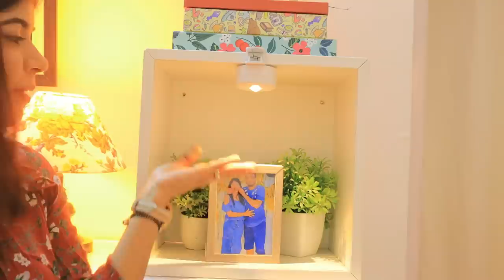*Extreme*Bedroom Makeover ! With Lots of DIY | Bedroom Decorating Ideas💡Colorful Makeover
Hey Guys

Product Links :
bedside Lamp
Yellow bedsheets
Mini Floral lamp
ikea chest of drawer
Work desk
pink rug
ikea wall shelves
Chair cover
mobile stand
Canvas sheet roll

1. Camera I used :- Canon G7x M-2/ Canon M6 M2 / Iphone 11
2. Editing software :- Imovie / Filmora / sometimes i use FCP as well
3.Lights i use . **Watch this video ***
4. Status :- I am Married , currently living in Mumbai (City of Dreams)
Lots of Love
Stay Happy :)